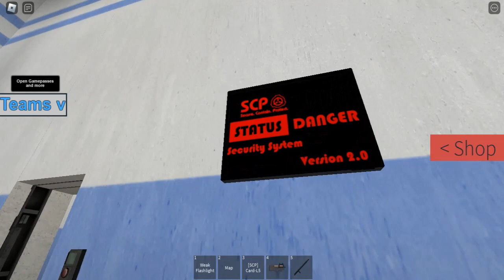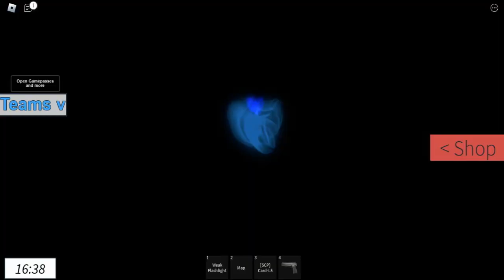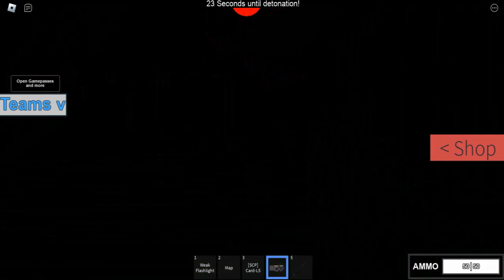Roblox SCP 682 Alpha Warhead Disaster Nuke Escape Gameplay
Playlist's Link :

Roblox gameplay

List video's